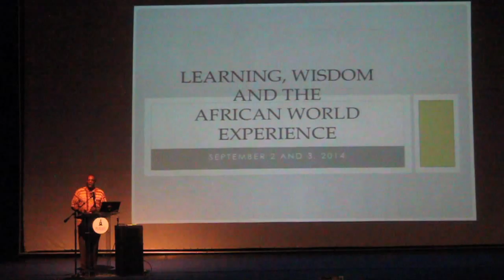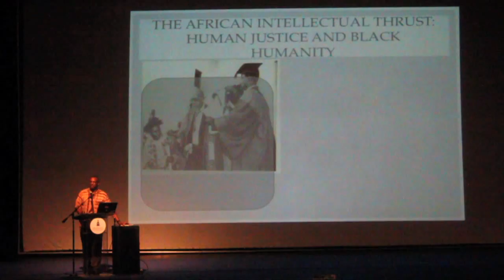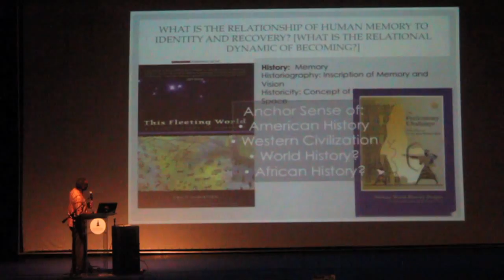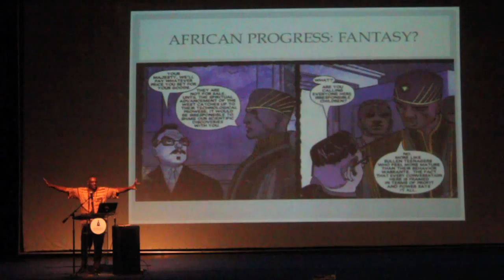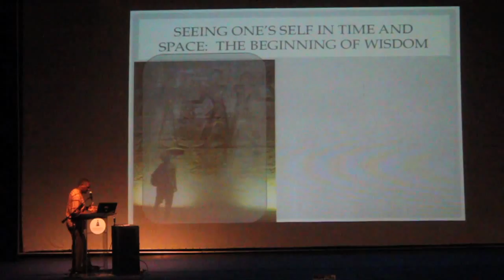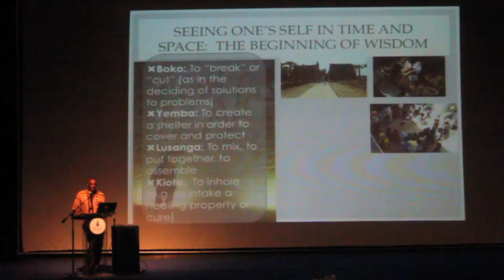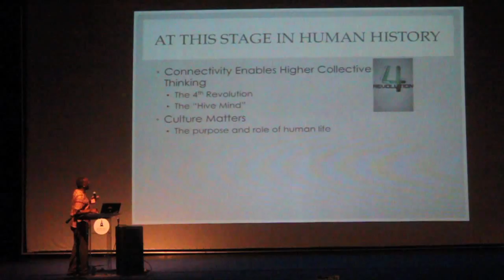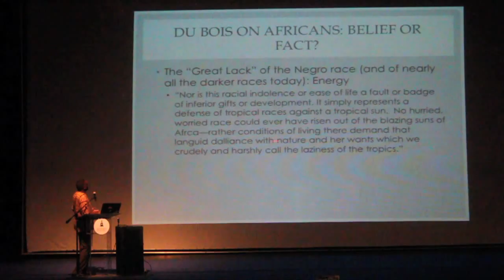September 2, 2014, Dr. Greg Carr, Learning, Wisdom, and The African World Experience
-- Howard University. College of Arts and Sciences --
Transformative learning experiences involve more than acquiring academic knowledge. Such experiences must facilitate the gaining of wisdom, helping to build an enduring capacity to apply learning to meet communal challenges. This lecture examines the contribution to global traditions and innovations in teaching and learning from classical, medieval, and contemporary African experiences.